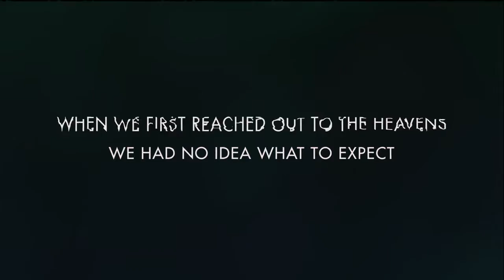Il trailer di lancio di No Man's Sky, ci siamo!!!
No Man's Sky sarà disponibile per PS4 da domani, mentre su PC si aspetta fino al 12 Agosto. Ecco il trailer di lancio